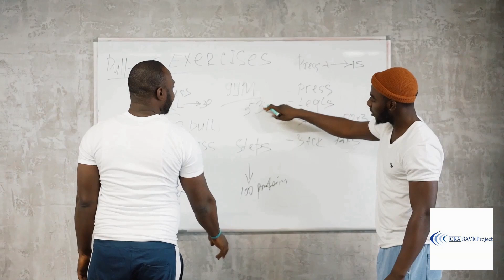Justin Herbert Contract | Episode 336 | Odd Coaches Podcast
Also trevondiggs gets a five year extension. And denverbroncos coach Sean Payton speaks out about public criticism. joeburrow was carted off the field with an injury during practice. All that and more on your podcast for all things sports . Including all your sportsnews and even some